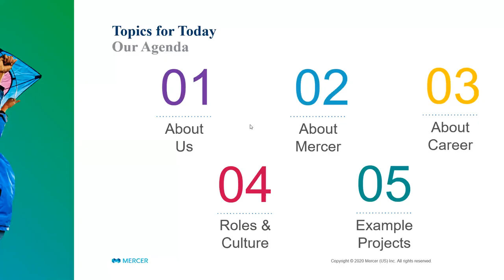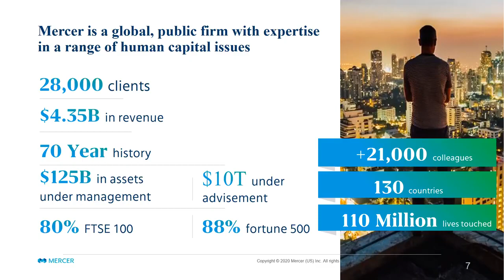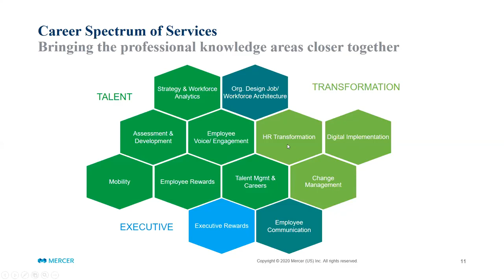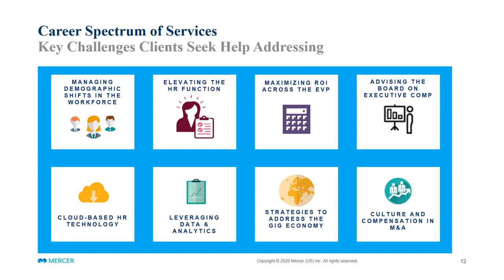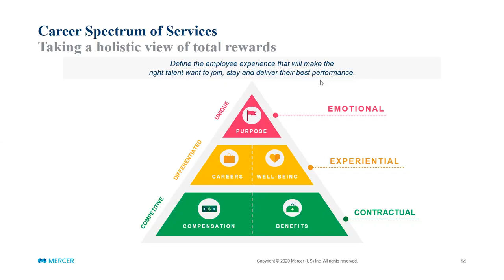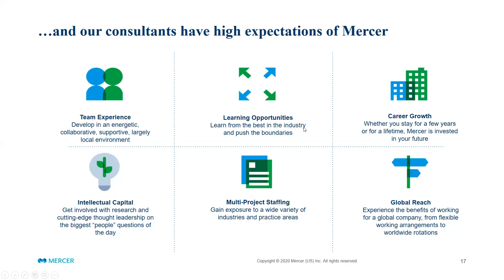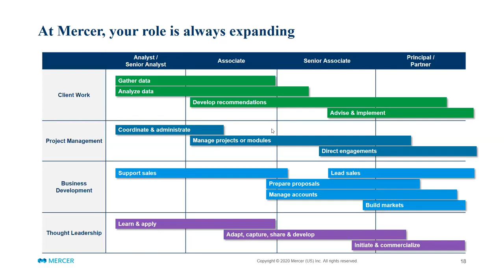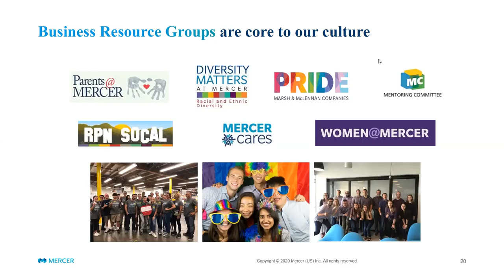Mercer Career Consulting Business 101 Oct 1